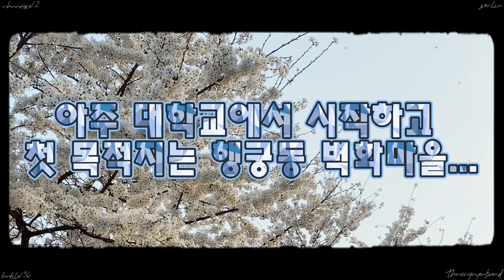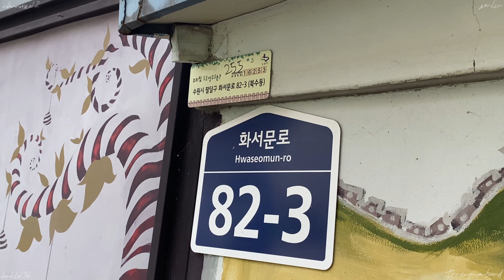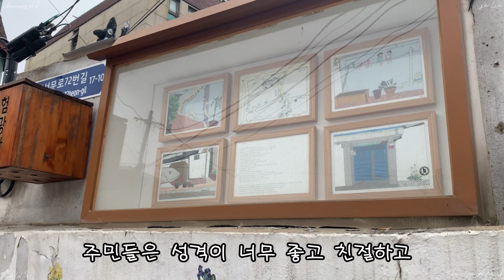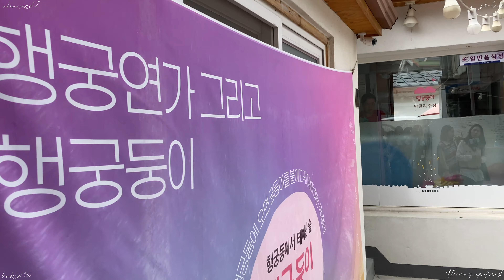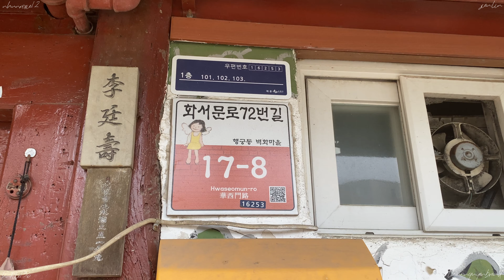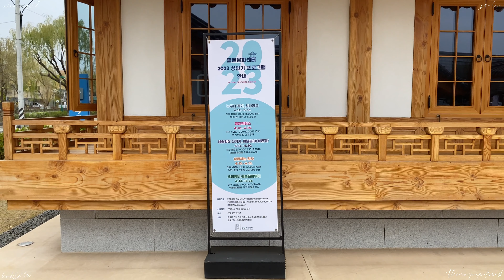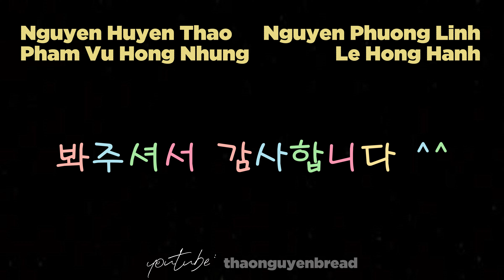our beloved suwon | w/ my favourite humans | thaonguyenbread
Hi, my name is Thao, and friends call me as thaonguyenbread.

This is the first video about the first trip I have in Korea in my new journey with my friends. And I hope through this video, you can know more about me and the way I create video, make my experiences become contents on social media.

이 동영상은 우리 팀의 과제 프로젝트입니다.
즐겁게 보시면 우리들의 영광입니다.

This is our team's Korean Culture Workshop Project.

With support from our chingu(s) and their Instagram accounts are here :)
thaonguyenbread
zieu.lin
nhunrosie12
hakile136
lehonghanhhh
dquynhne_
vnyaahh
pnart.t.d